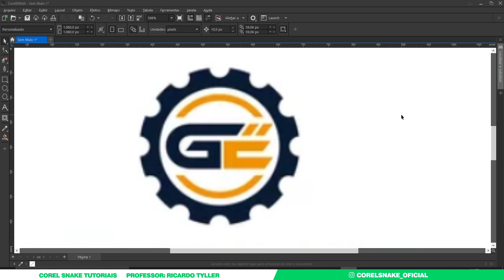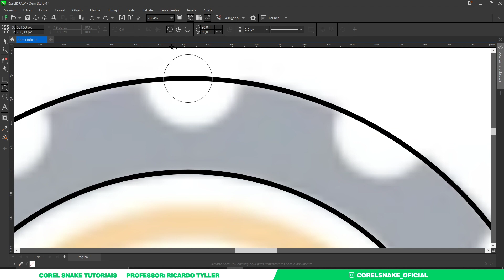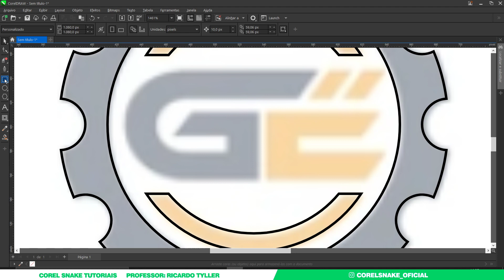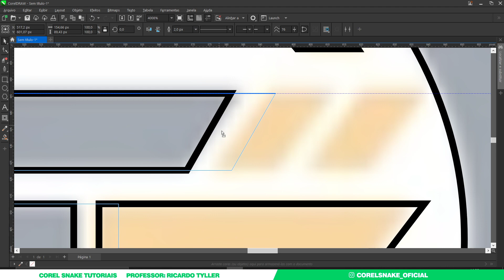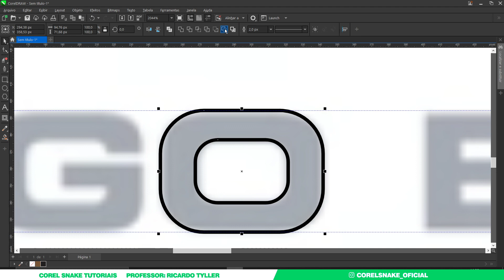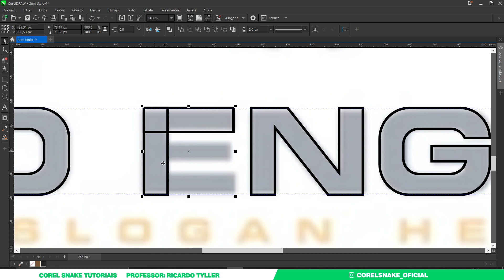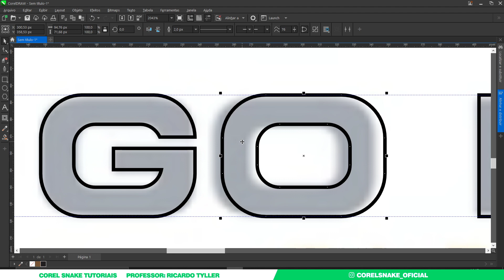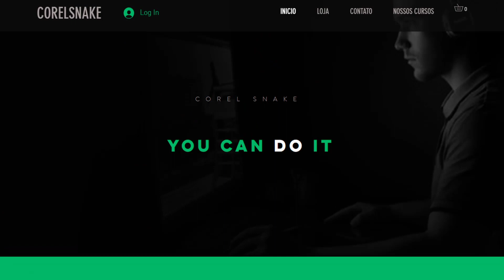Curso de Corel Draw para iniciante - como redesenhar uma logo tipo - vetorização Corel Draw